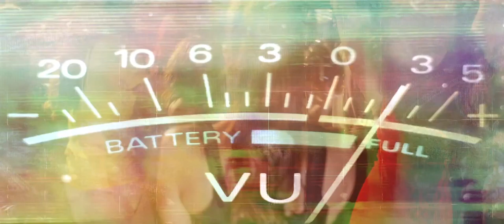Lights, Camera, Action (Music Video) | DJ Casper feat Jerry White | Directed by Chinedu Ernesto